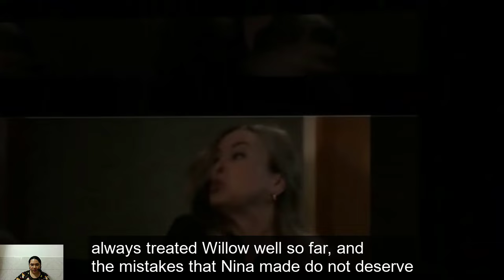An Unexpected Reunion After A P.a.inful Divorce| General Hospital Spoilers